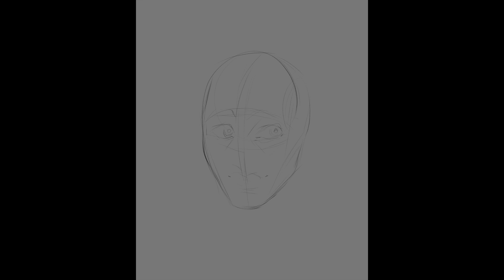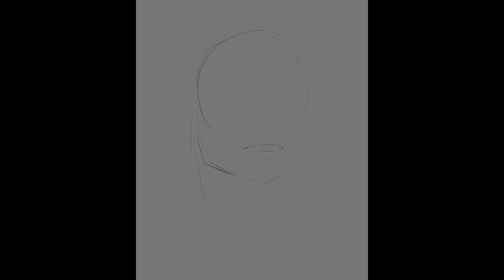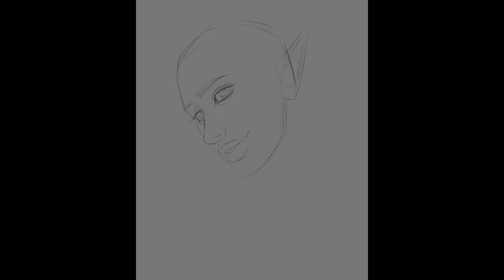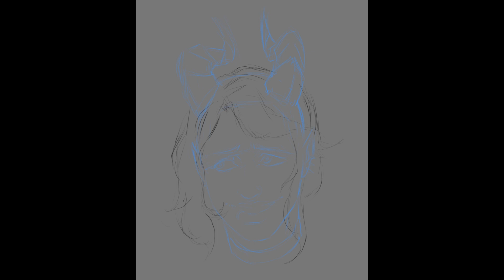[Demo] Patreon Freebies October 2022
Support me so I can keep creating pieces like this one!

* LINKS! *